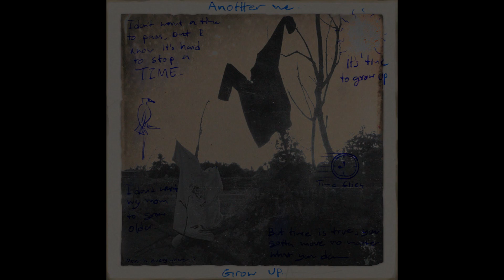ANOTIIER ME - Grow up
This is our first single "Grow up" hope you like it.

Lyrics:
There was a time when I was 3 feets tall
There was atime when I don't wanna a kid anymore
and I think there is the sound in my mind
that always make me think about time and wonder why

Am I making my own way?
or it was written in a day cause
why it is hard for me to not look back
and feel dissapointed

but time is true you gotta move no matter what you do
and Life is cruel sometimes he keep on running no turning back even how hard you try to stop( a timeeee)

but he'll pick up and you are fucked up he'll make you brain forget cause it's time to grow
and he'll slap on your face as hard as much of your fainth
you shall call it a test but it's time, it's time to grow up
ahhh ahhh ahhh

There was a time when I laughed too much
and that how I know the night gotta be so tough

I don't want my mom to grow older
cause I know it'll hard for me to see
when see can't do thing that she used to did

and Life is cruel sometimes he keep on running no turning back even how hard you try to stop a time

ahhh ahhh ahhh ahh ahh ahh

I don't want the time to pass me
I don't want to keep this moment alive
I just want the time to pass mee
I just want to keep this moment alive
I just want the time to pass

But I know it's hard to stop a time

ahhh ahhh